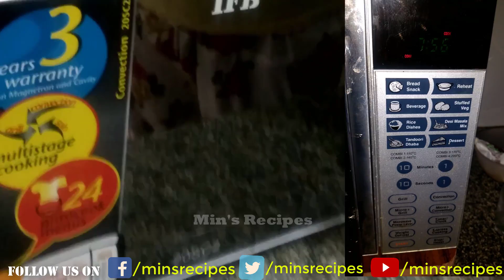ब्रेड पिज़्ज़ा ओवन में बनाये Bread Pizza Recipe in Microwave Oven | Min's Recipes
Fast And Easy Bread Pizza recipe in Hindi. It is really quick to make as it takes just 10-12 minutes in total to make tasty Bread Pizza filled with Vegetables in Microwave Oven.